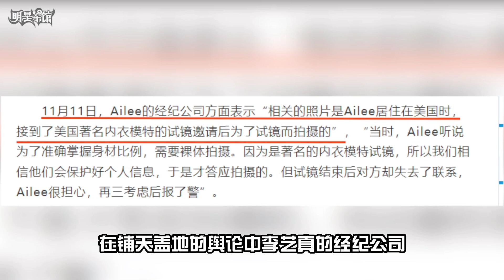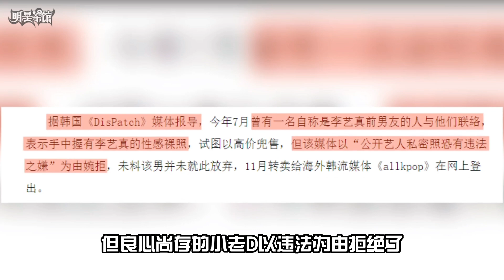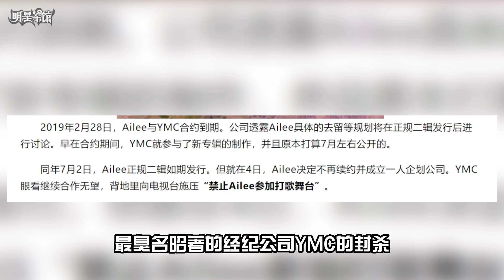李艺真坐过山车飙高音面不改色，一嗓子唱爆刘宪华音响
李艺真（Ailee），1989年5月30日出生于美国科罗拉多州丹佛市，美籍韩裔女歌手、演员。

2012年1月，参演校园剧《Dream High2》；2月，发行数码单曲《Heaven》，以歌手身份正式出道；10月，发行首张迷你专辑《Invitation》；随后，获得第14届Mnet亚洲音乐大奖最佳女子新人奖。2013年1月，获得第27届韩国金唱片大赏新人奖及第22届首尔歌谣大赏新人奖；7月，发行第二张迷你专辑《A’s Doll House》 ，其主打曲获得第28届韩国金唱片大赏音源本赏；同年，还获得第15届Mnet亚洲音乐大奖最佳演唱女歌手奖。2014年9月，发行第三张迷你专辑《Magazine》，其主打曲再次获得第29届韩国金唱片大赏音源本赏；12月，再次获得第16届Mnet亚洲音乐大奖最佳演唱女歌手奖。2015年9月，推出首张正规专辑《VIVID》。2016年10月，发行第四张迷你专辑《A New Empire》。2017年，凭借插曲《像初雪一样靠近你》获得第19届Mnet亚洲音乐大奖、第32届韩国金唱片大赏及第27届首尔歌谣大赏最佳OST奖。2019年7月，发行第三张正规专辑《butterFLY》。2021年10月，发行第三张正规专辑《AMY》。

飙高音还面不改色的女人就是打败了江南style，音乐银行十连周冠的李艺真，单看她稳健的台风你根本想不到，这时的她只是一个刚出道九个月的新人，而李艺真走红的契机可以说是韩娱中少数的仅靠实力异军突起的女solo，因为她的出道真的差了点运气，2012年刚出道的李艺真参加了偶像剧dream high2的录制，年龄大一点的韩粉都知道，这部剧第一季的阵容有多华丽，裴秀智、金秀贤、玉泽演、咸恩静、IU，放到今天是想都不敢想的全明星阵容也是很多人的韩流初心，但基于续作永远差原作半截的这个魔咒，第二季哪怕请来了因为阳光姐妹淘，爆火的姜素拉作为女主依旧没能带给这部剧多少关注，但李艺真的实力在这部剧中得到了一些展现，和金孝静还有朴智妍的合作舞台，绝对是令人眼前一亮的高光场面，同年10月李艺真迎来了事业转机，凭借一首分手神曲给你看取得了势如破竹的成绩，而这首歌之所以能够大火除了旋律朗朗上口之外还离不开两个名场面，一个就是参加running man时和姜熙健一起做过山车k歌挑战，可以说是连尖叫都在旋律上的，另一个则是在我手中的歌手上李艺真和三位素人的合唱，一个银行职员，一个菜市场卖鱼的，一个冰淇淋店员，最普通的职业却带来了最酣畅淋漓的表演，此时所有人都认为李艺真将会成为新一代的solo女王，但一张照片的出现差点毁了她的职业生涯，当自己的隐私照被前男友卖给媒体后，最先出来道歉的竟然是李艺真本人，这件任谁听了都离离原上谱的事发生在2013年11月，一组疑似李艺真的私密照片被发布到一家英文韩流情报网上，因为几乎未着寸缕这两张照片被迅速传播，有人发现这组照片无论从面容和身材来看与韩国女歌手李艺真十分相似，还找出了李艺真早年照片做了对比，竟发现其中柜子上的标识几乎一模一样，在铺天盖地的舆论中李艺真的经纪公司出面承认照片上的人正是李艺真，而这张照片的诞生原因，令所有人都捏紧了拳头，当李艺真还是个普通人时她收到了一家内衣公司的试镜邀约，对方以掌握准确的身材比例为由诱骗她拍下了这组照片，年少无知的李艺真没有对对方进行过多调查就轻信了这番话拍下了这组照片，但对方却失联了十分害怕的李艺真最终选择了报警，警方的调查结果是，这是一个专门以女学生为诈骗对象的团伙，手段很精妙很难抓捕归案，想寻求安慰的李艺真将此事告诉了男友，男友却以要了解事情全部为由在她手中骗走了那组照片，并在李艺真出道后于2013年找到了D社试图以高价兜售这组照片，但良心尚存的小老D以违法为由拒绝了，不甘心的前男友随后直接在另一家网站公开了照片，事情发酵后李艺真通过经纪公司为自己带来的不良影响道歉，而这也让她承受了不少舆论压力，好在她坚持了下来并在之后献唱了鬼怪的ost，但没过多久她便以另一种方式被封杀了，唱爆刘宪华的音响给鬼怪唱ost的李艺真，为什么现在连打歌节目都上不了，谈及鬼怪中的插曲，很多人的第一反应都是那一首前奏响起DNA就动了的stay with me或者是极致温柔的beautiful，但很少有人知道李艺真唱的像初雪般靠近你，才是鬼怪成绩最好的一首插曲，强势到直接以全年在榜，六周连冠的成绩拿下了2017年的年榜一位，把IU、脸红的思春期、乐童音乐家这样的音源怪物甩在了身后，而这似乎成了李艺真最后的高光时刻，从这以后她再也没能拿出名曲，并在2019年鲜少出现在人们的视野，至于她消失的原因所有人都心照不宣的指向了南韩最臭名昭著的经纪公司YMC的封杀，2019年李艺真准备以正规二辑回归，与此同时和公司的七年合约也面临到期，李艺真提出了发完这张专辑不再继续合作的想法没想到会被当场穿小鞋，原定的打歌和综艺节目全部取消，并在李艺真离开公司以后这种封杀的行为还在持续，导致李艺真至今都不能在三大台上露面，只能参加一些网综节目宣传自己的歌，虽然曝光不多但一出场就是名场面，比如她是刘宪华开设节目以来第一个把他的音响唱爆了的嘉宾，从中可见她声压的恐怖，但一想到这样的歌手会因为经济合同纠纷而消失在电视台，真的是另一种意义上的暴殄天物